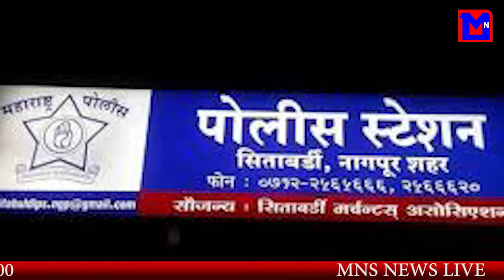MNS NEWS LIVE IN HINDI मेडिट्रेना डॉक्टर फिर विवादमे